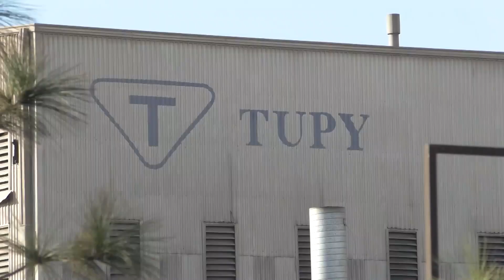Incumple Tupy con liquidación; dan medio pago a obreros despedidos